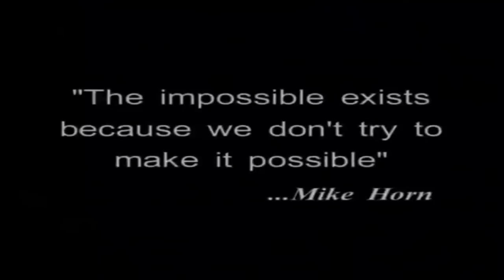Mike Horn - Amazonas (1997-1998) 2/2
For me, the Amazon jungle and its river, is the most prolific showcase of Nature on our planet. Yet it is as magnificent and beautiful as it is deadly  making it an ideal location for an expedition. And as usual, I was going it alone and unassisted using a paraglider, hydrospeed and pirogue
So, from the west coast of Peru, I set off, trekking 600km through the Peruvian Andes, climbing an altitude of 5800m to reach the summit of Mt Mismi, the source of the mighty Amazon River...